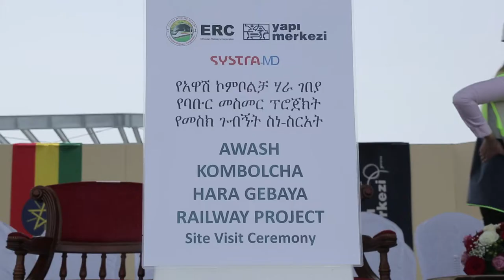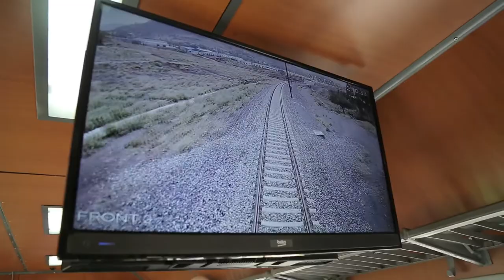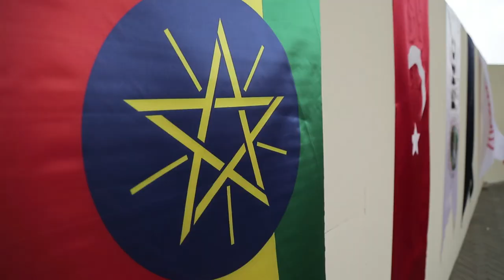Awash Kombolcha Hara Gebeya Railway Project || P.M Hailemariam Desalegn